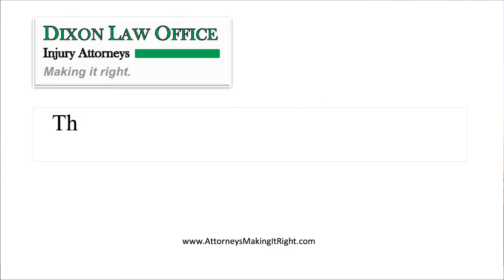What to do if you're hurt when a bus driver stops suddenly.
If you have ever ridden on public transportation, you know that bus drivers can be reckless.  Sudden stops are not only improper, they are illegal.  If you have been injured from a bus stopping suddenly or just really hard, watch this vide.